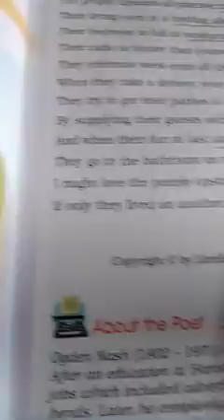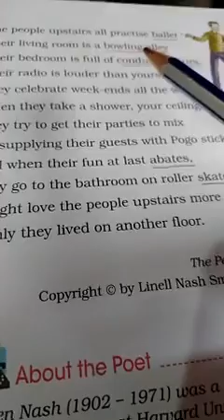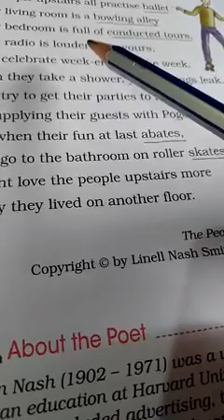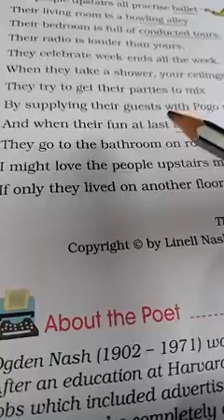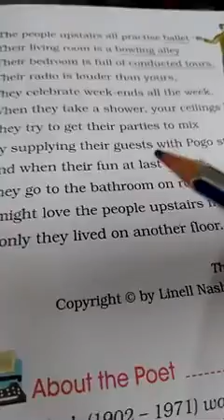Class 6 - English Literature - Chapter 2 , Revision 1